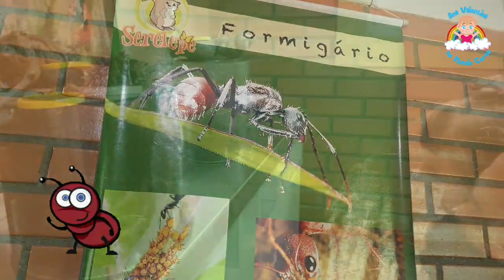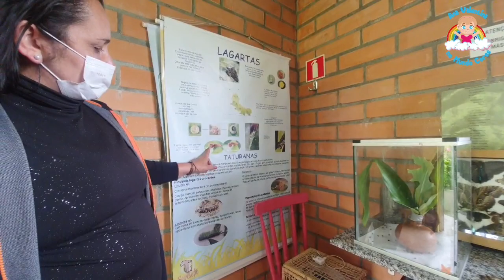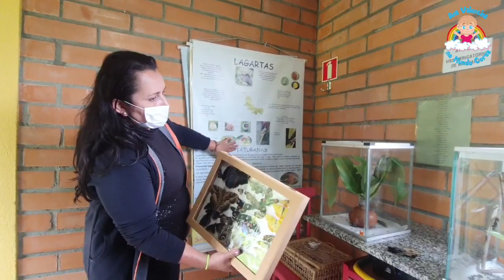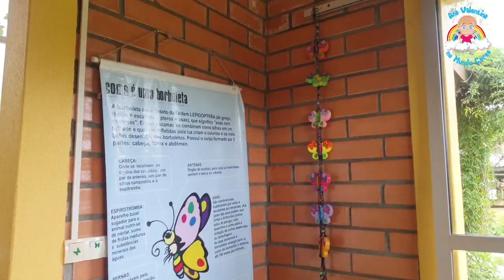Turismo Rural Reserva Ambiental Serelepe | Conheçi Berçário de BORBOLETAS 🦋🦋🦋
Olá Futuro, venha brincar com a gente!!! 🌈💙

Ana Valentina na Reserva Ambiental Serelepe | Conheçi Berçário de Borboletas  - Borboletário 🦋🦋🦋

Conheci um local incrível, a Reserva Ambiental Serelepe, localizada no Município de Quatro Barras – PR, região metropolitana de Curitiba.
Vi um Formigário de pertinho. Aprendi sobre o Ciclo de Vida das Borboletas, conheci um Berçário de Borboletas e muito mais !!!
Vem comigo nessa aventura.

 💖Beijinhos & Corações 💖